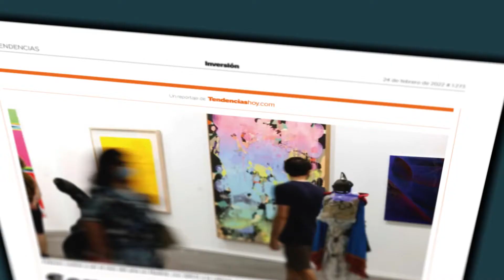Inestabilidad para rato | Revista Inversión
NÚMERO 1.273 ● Inestabilidad para rato: afloran amenazas latentes para inversores y ahorradores.

Además:
● Problemas del petróleo a 100$
● Sorpresa en los fondos Latam
● El euro exprime las dudas de Lagarde

 ● En El Corte Inglés y los mejores quioscos hasta el 24 de febrero